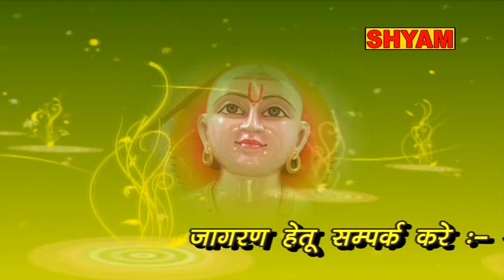अरे तू जल्दी आइयो लाला जी लेले घोड़े के असवार lala jaisingh bhajan"aare tu jaldi aayiyo lala ji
singer=mukesh yadav producer=shyam cassettes nangloi delhi lala jaisingh bhajan"song=  lala jaisingh bhajan"aare tu jaldi aayiyo lala ji leele ghode ke aswar"i " lyrics=aasharani mukesh chandअरे तू जल्दी आइयो लाला जी लेले घोड़े के असवार